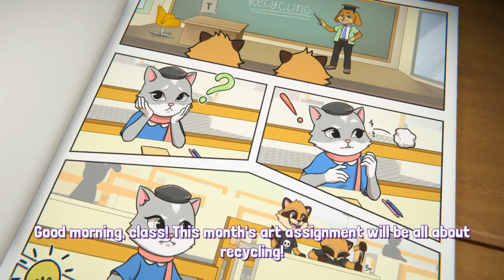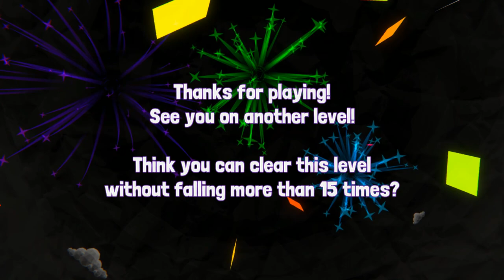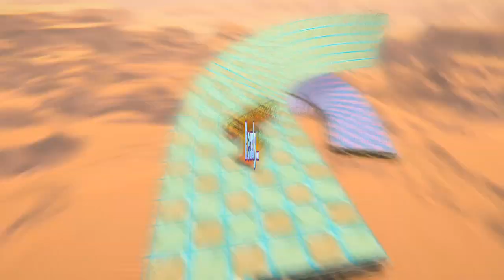[Vinesauce] Vinny - Paperball (PART 1)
Vinny streams Paperball for PC live on Vinesauce!